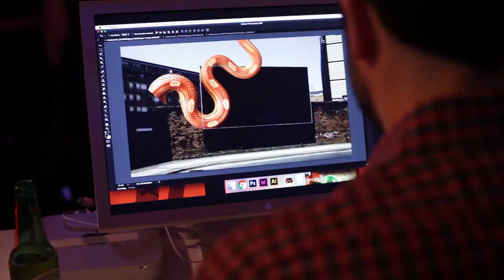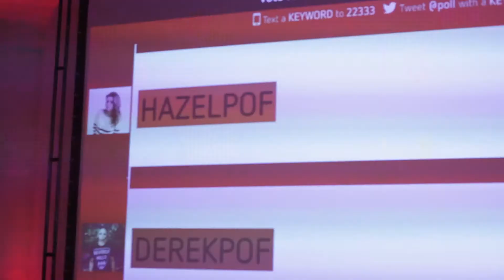Pixels of Fury - Chicago 2016 Recap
As part of Shutterstock's annual event calendar, we organized a Pixel of Fury event in Chicago. We invited all local agencies, and specifically six art directors & graphic designers to compete against each other for the famous "Furious Pixel Trophy" and eternal fame!